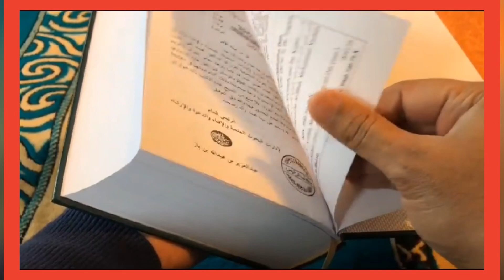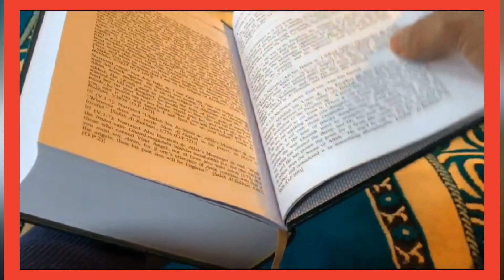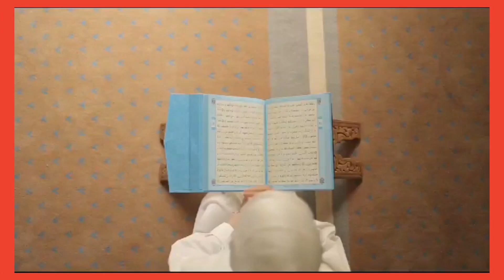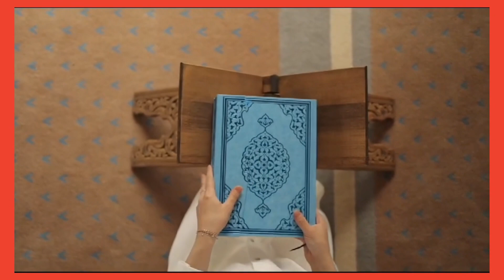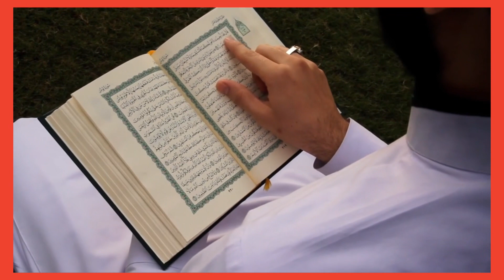Lahsun ke Sirf 3 Dano par Surah Kausar padhne ka kamal-Har Bandish Dur Karne Ka Wazifa-Wazifa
Assalamu Alaikum 💫❤️🤲💫

surah kausar
129 time surah kausar ka wazifa
129 bar surah kausar ka amal
surah kausar ka wazifa for hajat
surah kausar ka powerful wazifa
surah kausar ka pari ka amal
surah kausar ka asan amal
benefits of red chili
hajat wazifa
har hajat ke liye wazifa
har hajat pori hony ka wazifa
surah kausar ka wazifa shohar k liye
surah kausar ka wazifa sagib raza mustafai
surah kausar ka wazifa rizq ke liye
learn surah kausar full
how to learn surah kausar ka wazifa the best benefits only 3 days
benefits of surah kausar
har maqsad me kamyabi ka wazifa
isha ke baad surah kausar ka wazifa kiya aur 4 mint tak hajat aur dolat mil gyi | rizq ka wazifa
surah kausar ka wazifa | dolat ka wazifa | rizq ka wazifa | wazifa for hajat |fajar ki namaz ke baad
wazifaforlove👩‍❤️‍💋‍👨
sirf 1 din mein surah kausar ka wazifa | har namumkin kam hal ho ga \ ghaib se pesa mily ga
2 laung par surah kausar padhke takie ke niche rakh de
paiso me beshumar barkat ka amal
har mushkil ke hal ke liye surah kausar ka ye amal zaroor karen
surah kausar wazifa for aulad e narina
benefits of surah al kausar
zero se hero banne ka wazifa
सूरह कौसर को पढ़ने के फायदे
1 muthi chawal par surah kausar parh lo
chawal par surah kausar parh kar paridon ko dal do